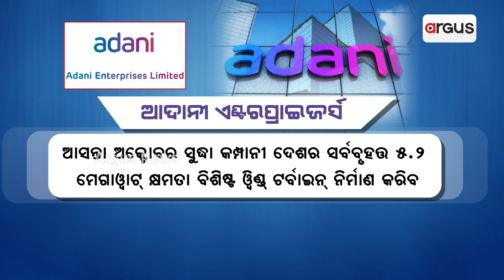ESG ଫ୍ରେମୱାର୍କ ମଧ୍ୟରେ ଅଗ୍ରସର ଆଦାନୀ ପୋର୍ଟଫୋଲିଓ || Adani Group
ESG ଫ୍ରେମୱାର୍କ ମଧ୍ୟରେ ଅଗ୍ରସର ଆଦାନୀ ପୋର୍ଟଫୋଲିଓ । ଭାରତର ସର୍ବବୃହତ୍ତ ସମନ୍ବିତ ଭିତ୍ତିଭୂମି କ୍ଷେତ୍ରରେ କାମ କରୁଥିବା ଆଦାନୀ ଗ୍ରୁପର ଅର୍ଦ୍ଧବାର୍ଷିକ ESG ସାରାଂଶ ଦର୍ଶାଯାଉଛି ଯେ ଡିକାର୍ବନାଇଜେସନ୍ ଦିଗରେ କମ୍ପାନୀ ଆଖିଦୃଶିଆ ଅଗ୍ରଗତି କରିଛି ।